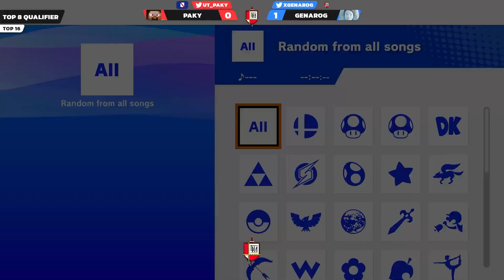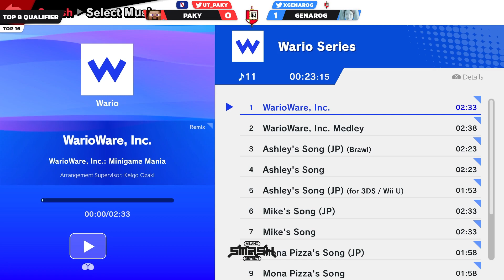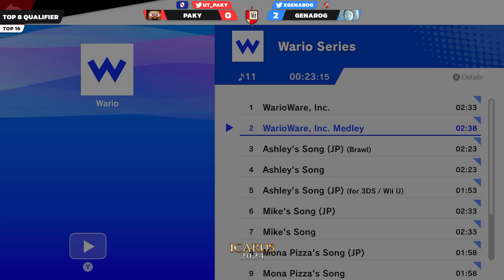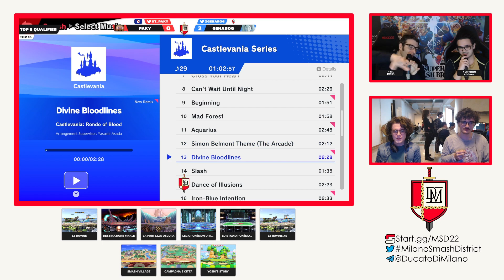Milano Smash District XXII - Paky (Steve) Vs Genarog (Wii Fit Trainer) - Winners Quarters